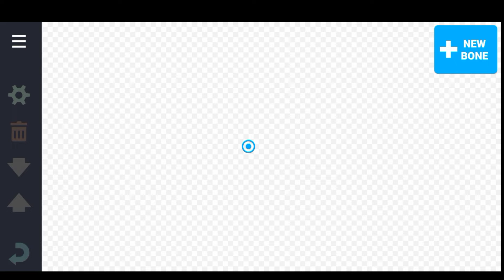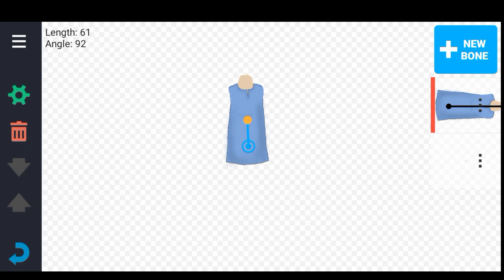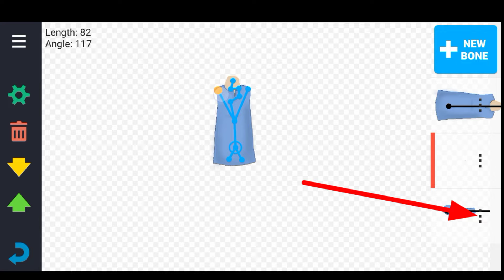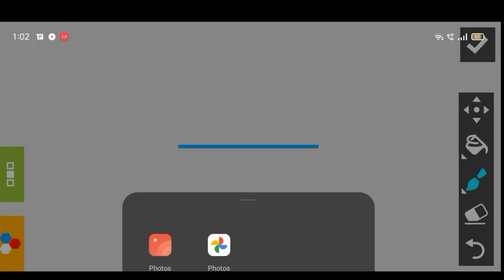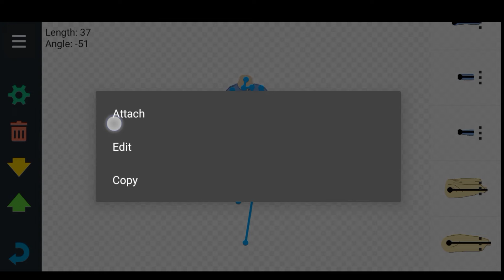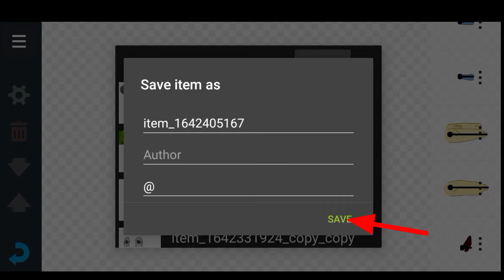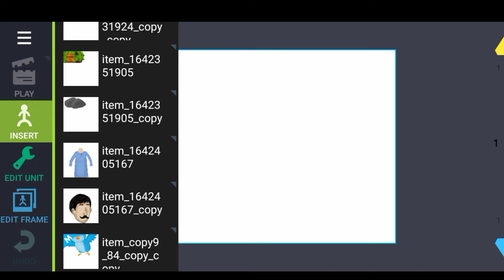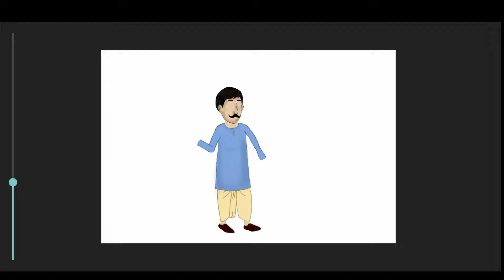drawing cartoon 2 app me khud ka character add kaise kare?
Drawing Cartoon 2 App me KHUD ka
character ADD kaise kare?